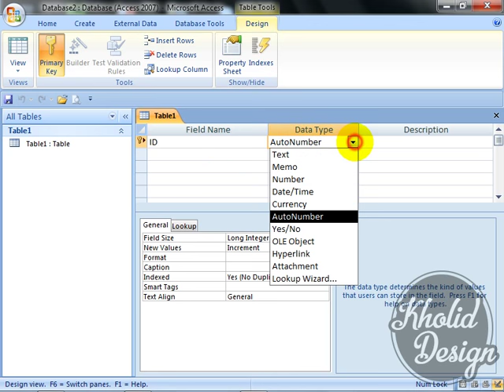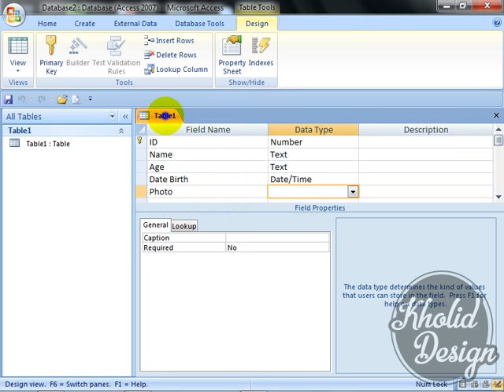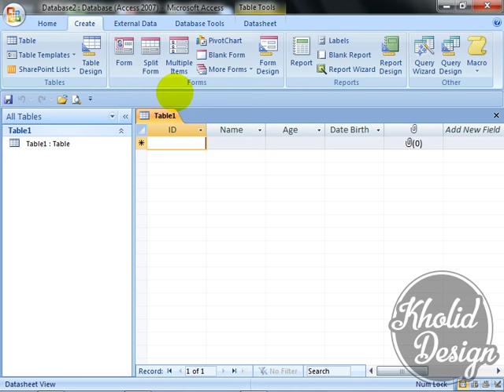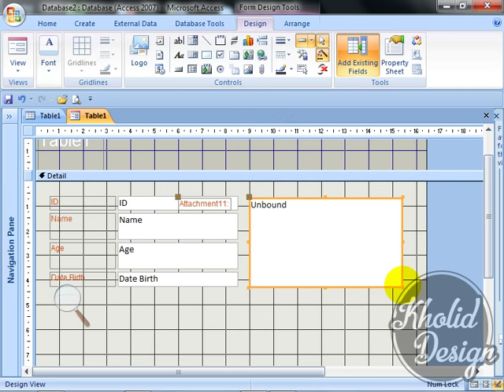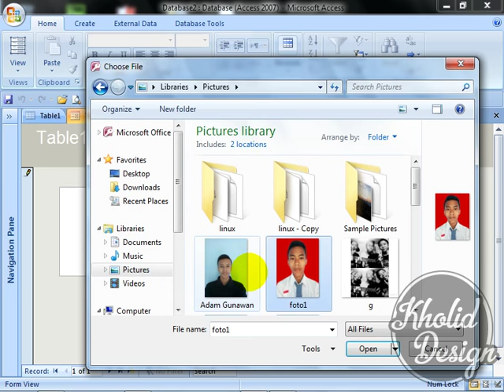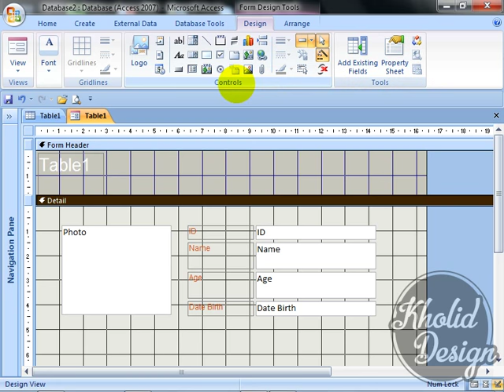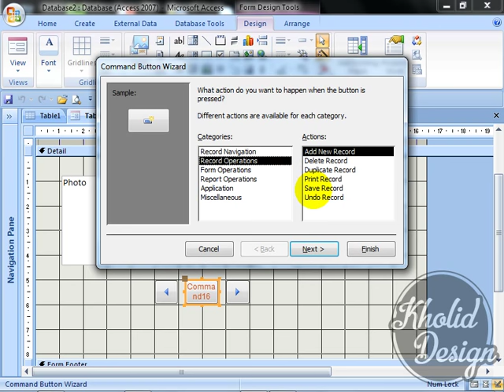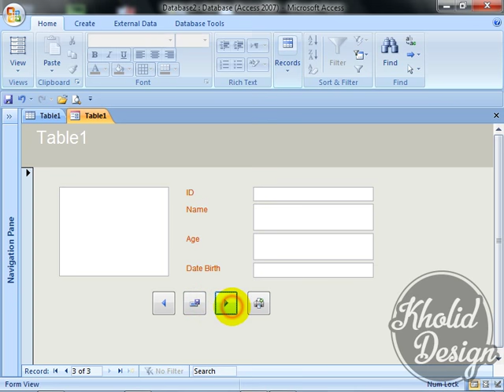[HD] How To Create Form Insert Photo With MS ACCESS 2007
how to create form insert photo ?